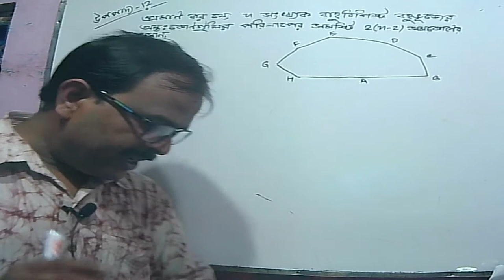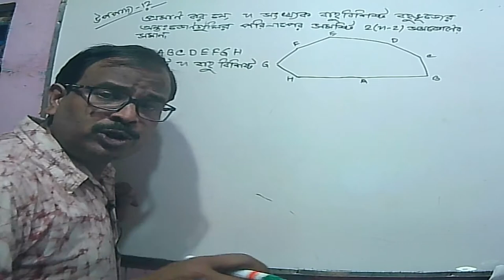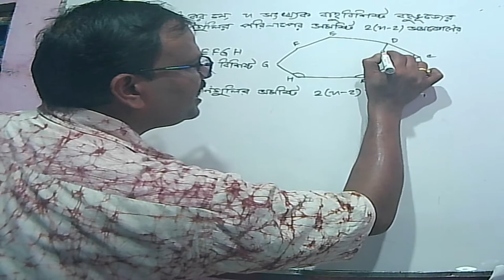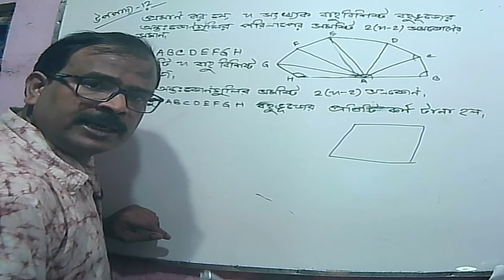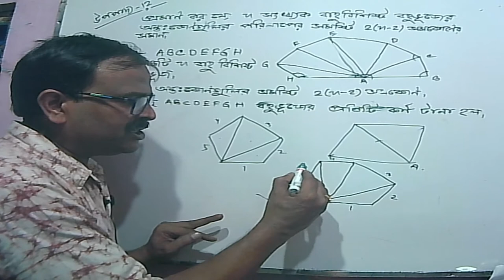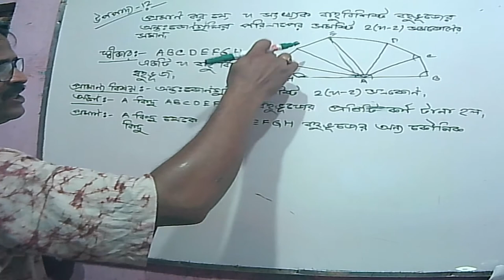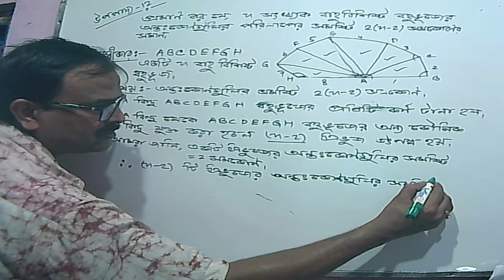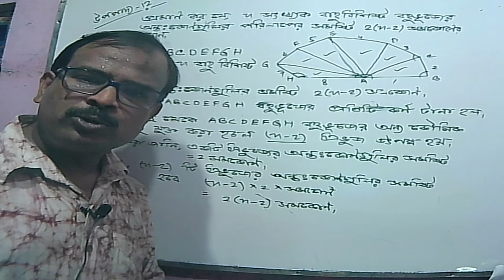উপপাদ্য 12 Class 8 math//, কষে দেখি 20 ,// class VIII Theorem 12 ,chapter 20,// class 8 theorem 12